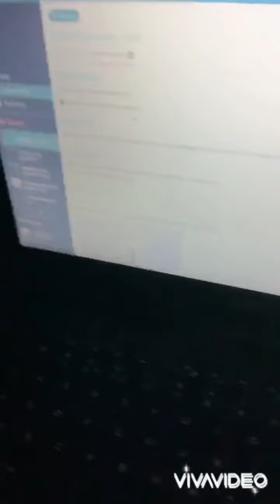My parents when they catch me swearing (jump-cut editing pog)